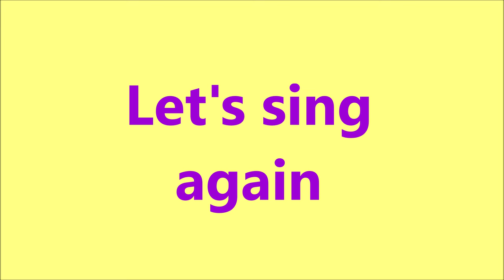Les jours de la semaine Days of the week chanson pour enfants Eléa Zalé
Nouvelle version avec violoncelle par Polina Kermesh
Disponible sur les plateformes le 4 octobre
Chanson pour enfants pour apprendre les jours de la semaine en français et en anglais
french days o the week

Lundi , mardi, mercredi et jeudi
vendredi samedi dimanche la semaine recommence
Monday Tuesday Wednesday and Thursday Friday Saturday Sunday Let's sing again